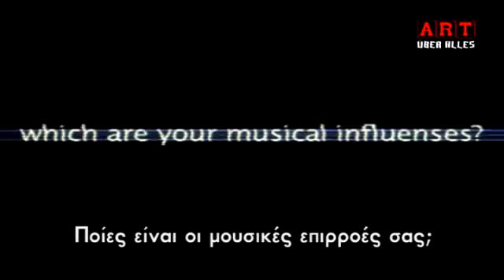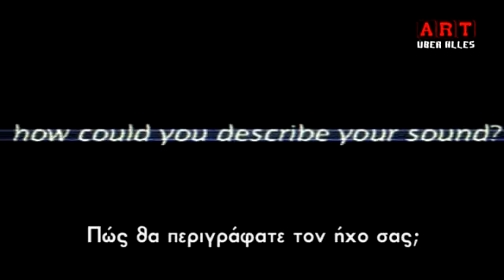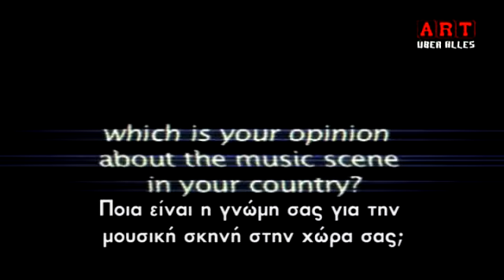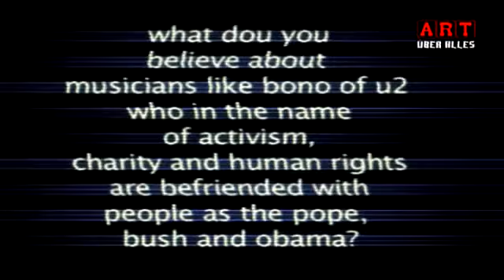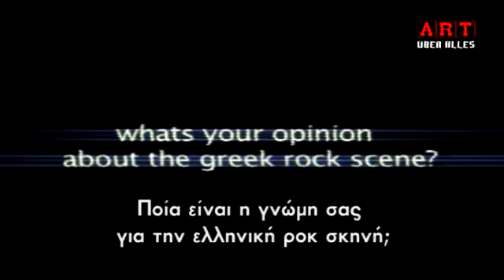NUDE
INTERVIEW IN ART UBER ALLES

Drum'n Bass smashers, Electro and Bigbeat, Breakbeat and psycodelic Tunes that remind of former Chemical Brothers - this was Nude's first release in 2008: BLACK BOX.
They gained a lot of attention, especially during touring the album with a stunning live show, which approximated the incendiary spirit of a rave better than any techno act.
After long, reclusive experimentation and 'fusioneering', turning knobs and sweetspot tweaking behind cold steel doors in a damp clammy cellar vault, the darkened underground 'incubator' of a room, had squeezed out these new and fresh limejuice bombs.
Dropping this new stuff out of a Frankfurter suburb on all the wintercrowds, they are now ready for damaging every single stage thats on the lineup this summer. - your eyes cant look away due tue the shit that our impotent Pop-World has been fabricating for too long allready.
Batten down your hatches industry motherfuckers - YOUR SAVIORS ARE HERE! NOW!!!